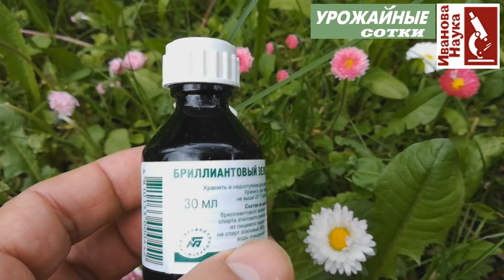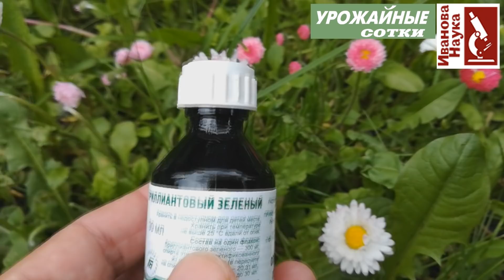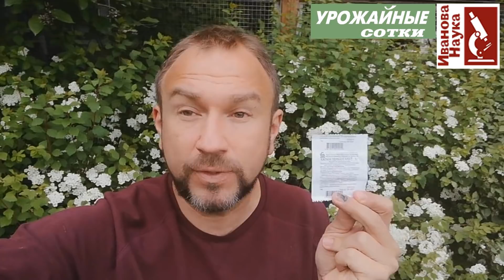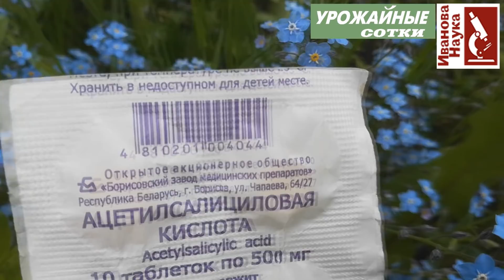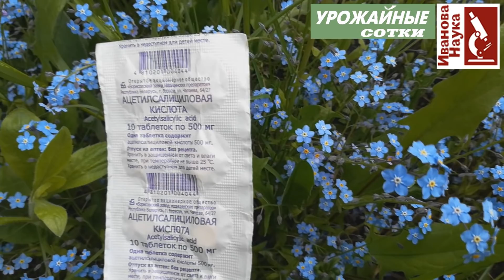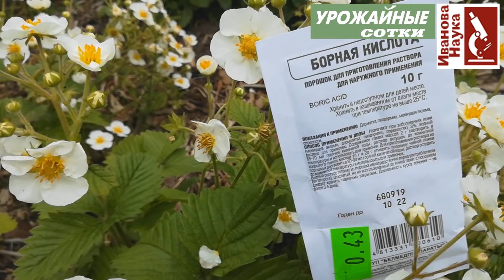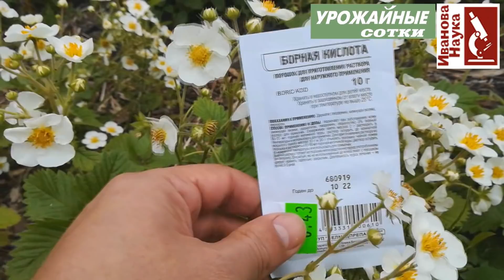5 популярных "подкормок", от которых стоит отказаться. НИКОГДА их не используйте!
В пору активного ухода за растениями садоводы и огородники стараются дать им самое лучшее, чтобы собрать большой урожай. Однако, в порыве страсти многие блогеры клонируют совершенно дикие и мракобесные советы, к которым  следует отнестись очень скептически.
О 5 популярных средствах, используемых в саду и огороде, от которых стоит отказаться, смотрите в нашем видео.
Еще больше интересного на канале Процветок и на страницах журнала Урожайные сотки.